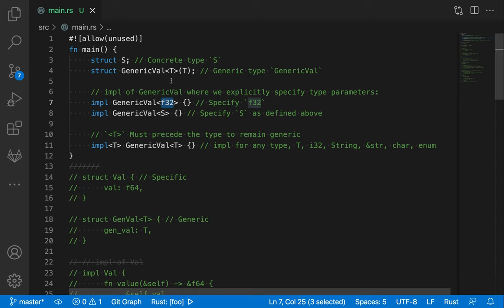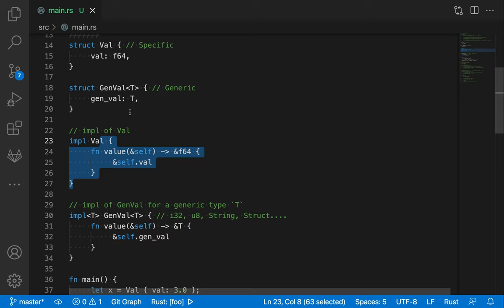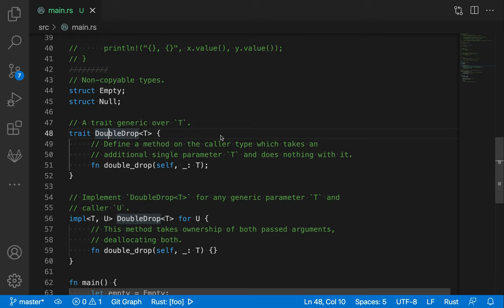[러스트] 123 - 14.2 Implementation